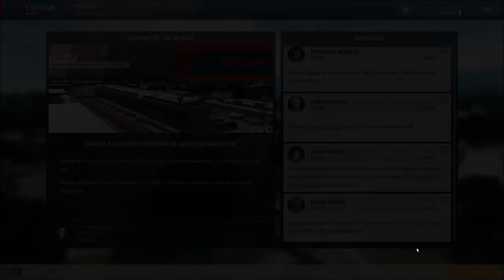Motorsport Manager 3ª Temporada 3ª Carrera CoronaRacing No aguantamos aun una carrera a tope